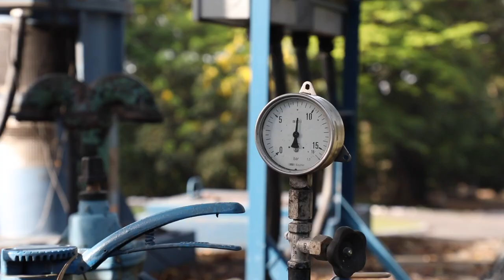A Water Fund for Kingston